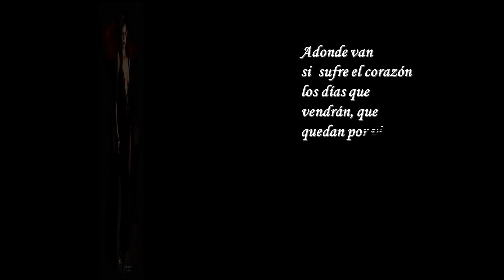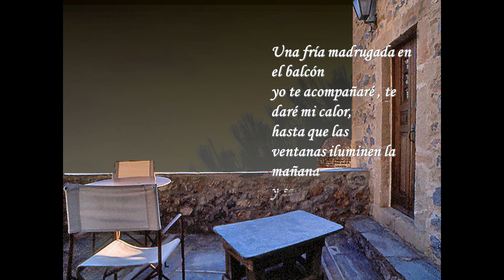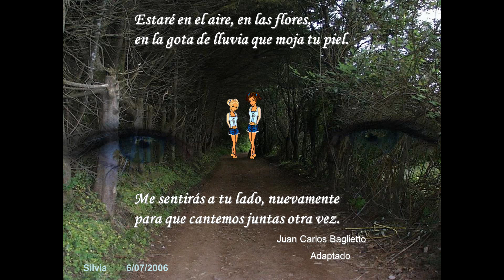Los días por vivir